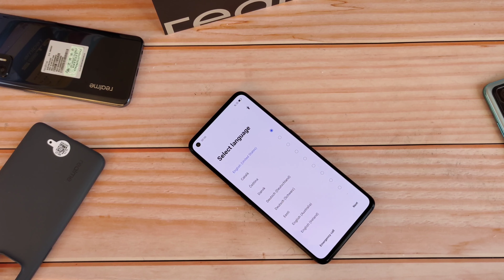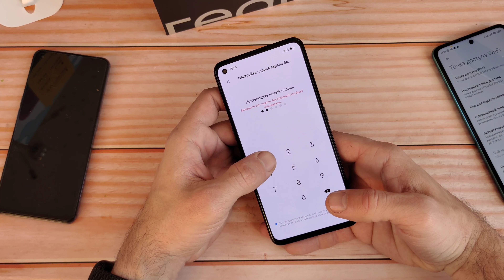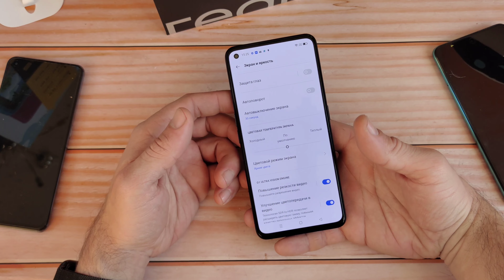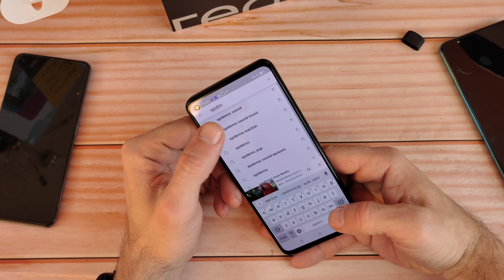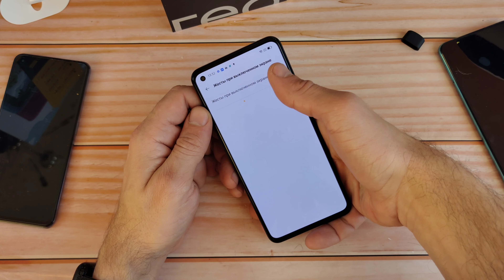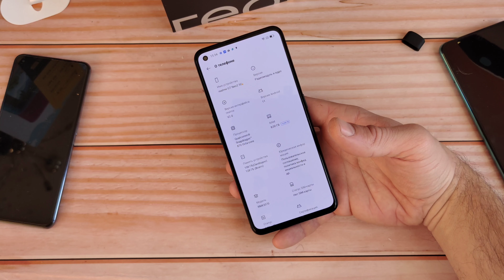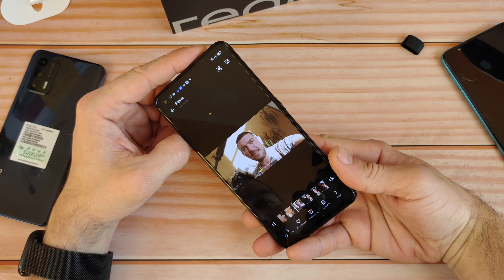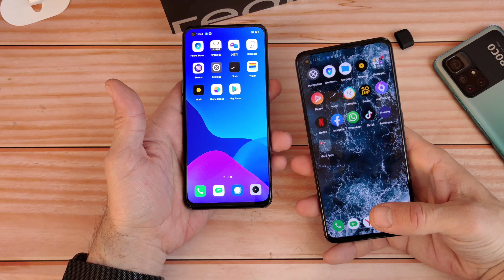Realme GT Neo 2 Первое знакомство из Китая...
КОПЛЮ НА КАМЕРУ:

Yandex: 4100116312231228